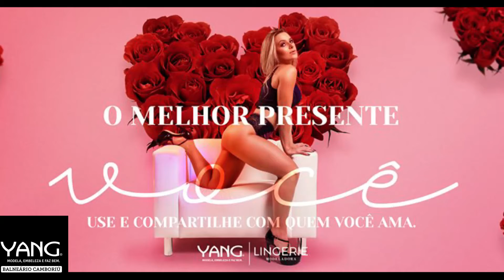Yang Modeladores- Balneário Camboriú